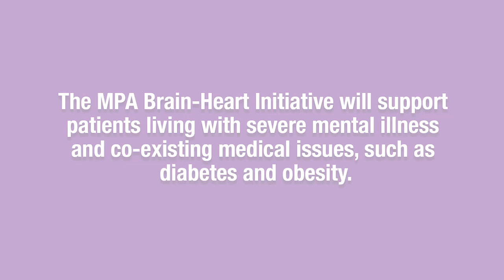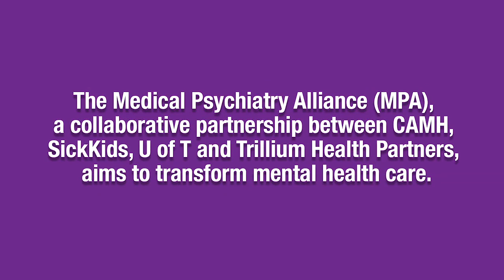Brain-Heart Initiative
A new pilot program called the Brain-Heart Initiative, led by the Medical Psychiatry Alliance and the Centre for Addiction and Mental Health, is providing support to patients with severe mental illness and co-existing medical issues, such as weight-change, diabetes and heart disease. The program is also linked to primary care, so that patients referred through the MPA Brain-Heart Service will have better access to community resources, like the Wharton Medical Clinic, to manage the medical complications that may arise in conjunction with their mental illness